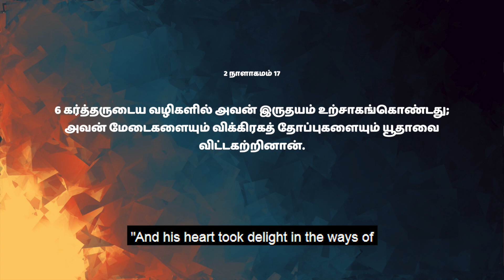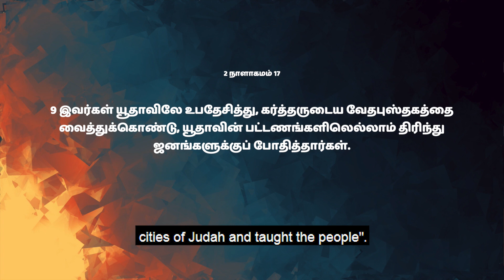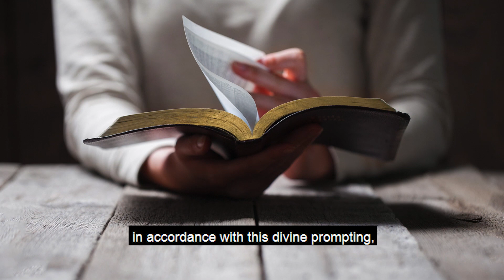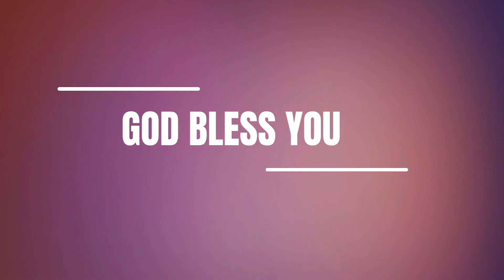🛐 690 - விக்கிரகங்களை அழித்துப்போடுங்கள் || Sis.Hema Arockiaraj | Hosanna TV HD | DOV